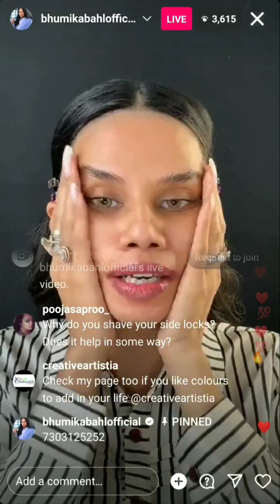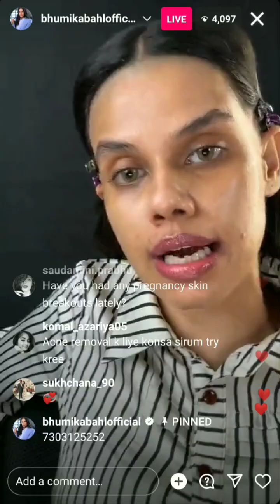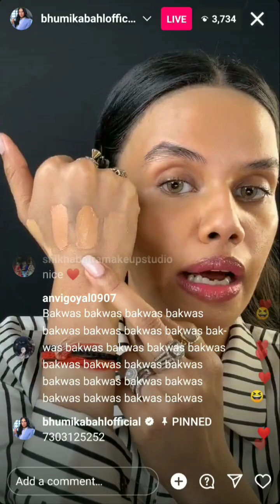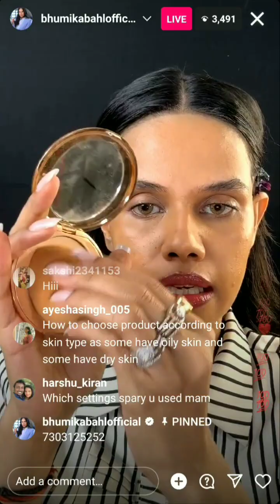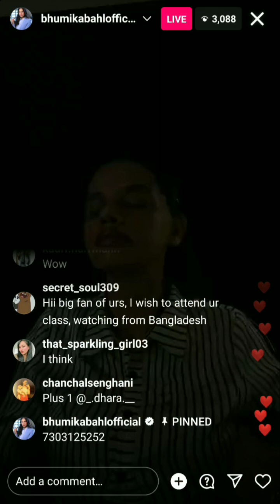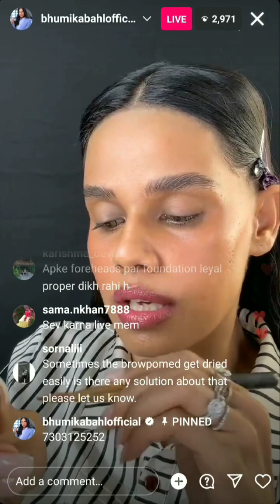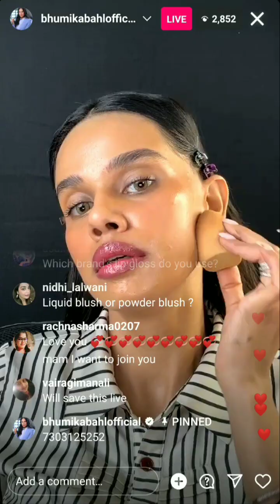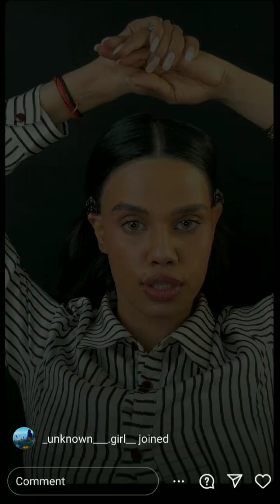Bhumika Bahl Live 🛑 full make-up tutorial | bhumika bahl make-up live sessions